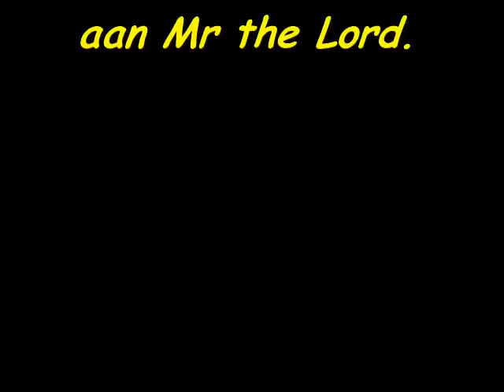uitreiking bokaal aan eli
Aan Eli de eer om de LULOBRAVEHAERTBOKAAL in ontvangst te nemen. Deze bokaal wordt uitgereikt aan de grootste lullo van het Bravehaert weekend, of je er nu wel of niet bij geweest bent. Eli heeft op het laatrste moment besloten om niet mee te gaan, dit tot ongenoegen van de overige bravehaerts.